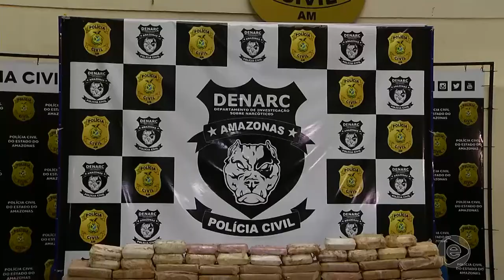NA MIRA 09 01 2020 BL 02